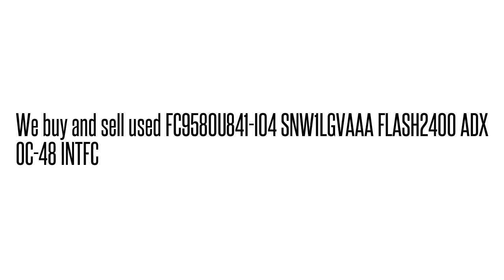FC9580U841-I04 SNW1LGVAAA FLASH2400 ADX OC-48 INTFC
SNW1LGVAAA We buy/sell used Fujtisu networking Equipment. Cash for your used Equipment.